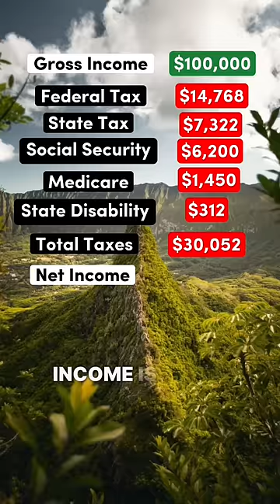Living on $100,000 After Taxes in Hawaii